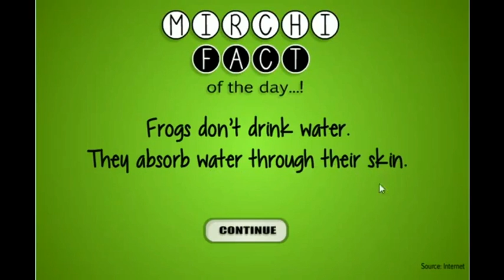MirchiGames Escaping The House Walkthrough